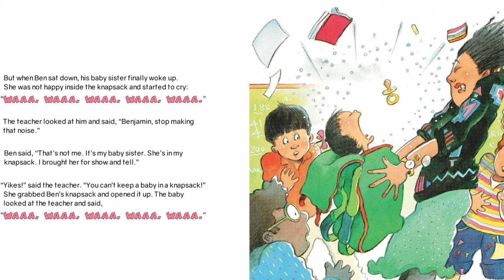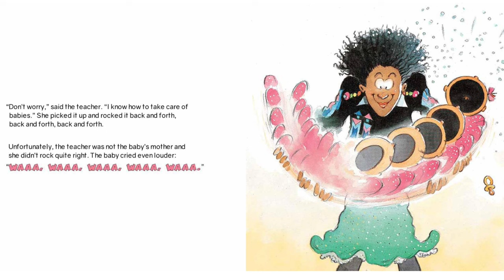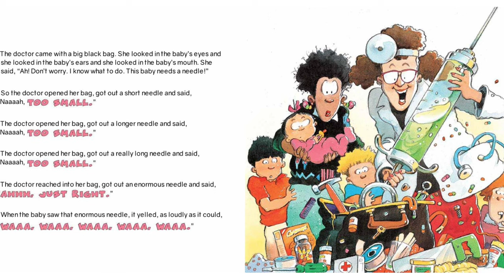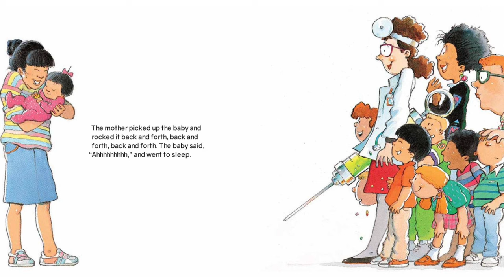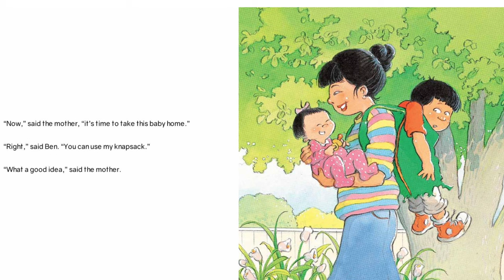👩🏾‍🤝‍👨🏼 Kids Books Read Aloud - Show and Tell by Robert Munsch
Ben brings something unthinkable to school for show and tell! Can you guess what it is.

💜TFB Approved! 💜